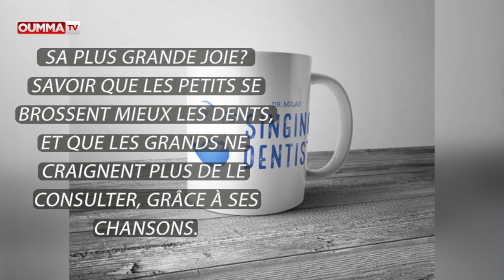Avec Milal Shadrooh, vous irez chez le dentiste en chantant!